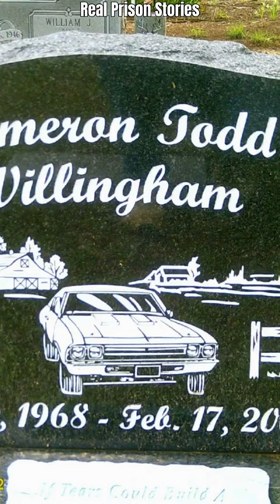Innocent and Executed: Cameron Todd Willingham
If you are, or represent the copyright owner of materials used in this video, and have an issue with the use of said material, please email me at _ Copyright © 2023 Real Prison Stories All rights reserved.